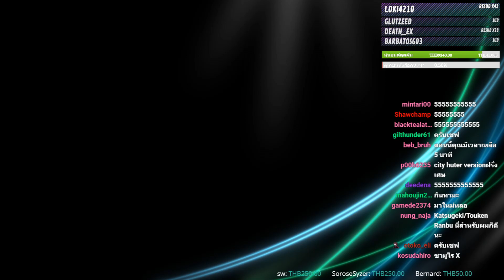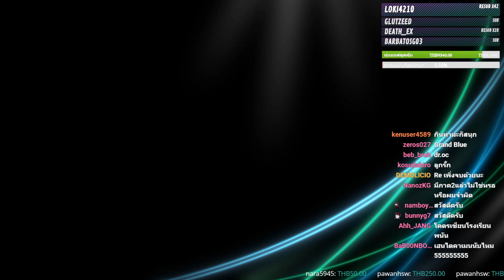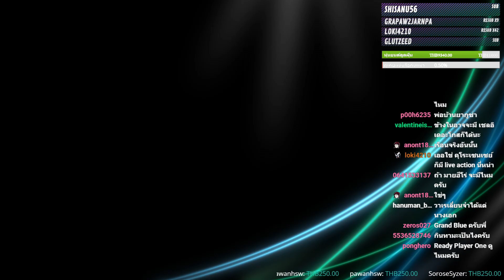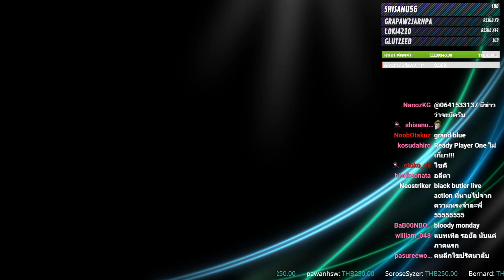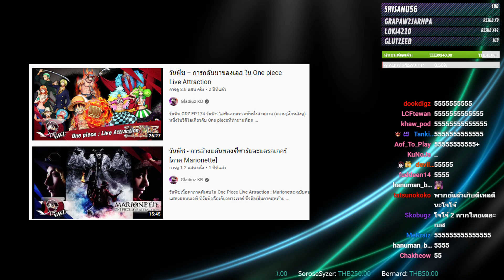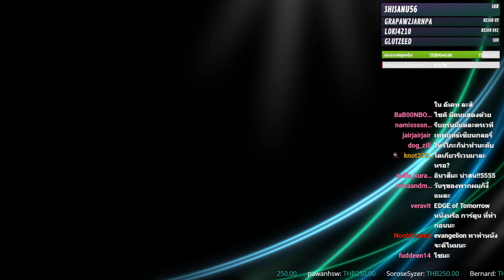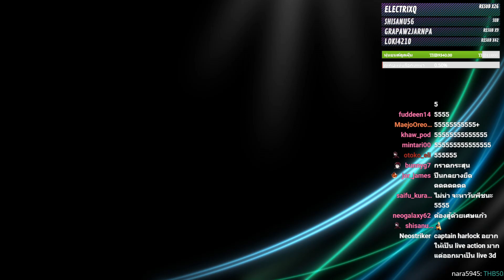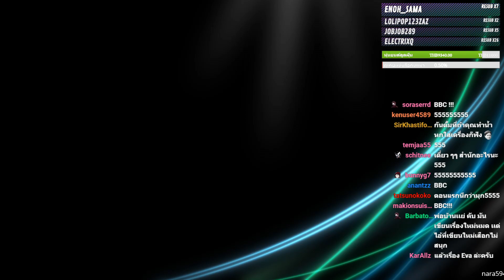หนัง Live Action ที่สร้างจากการ์ตูนญี่ปุ่น - จะเล่าให้พี่ฟัง EP.13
หัวข้อ live action ที่สร้างมาจากการ์ตูนญี่ปุ่น
มีเรื่องไหนที่ไม่แย่บ้าง.. ปรากฎว่ามีเพียบ
ย้อนหลังไลฟ์เมื่อวันที่ 5 ก.ย. 2021